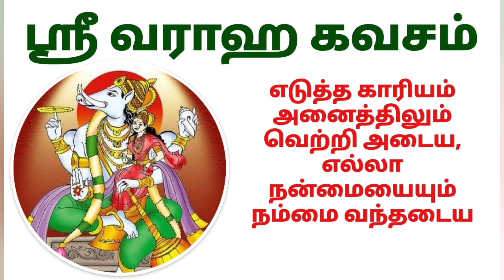ஸ்ரீ வராஹ கவசம்|எடுத்த காரியம் அனைத்திலும் வெற்றி அடைய|எல்லா நன்மையையும் நம்மை வந்தடைய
எடுத்த காரியம் அனைத்திலும் வெற்றி அடைய,எல்லா நன்மையையும் நம்மை வந்தடைய இந்த கவசத்தை சொன்னால் போதும்